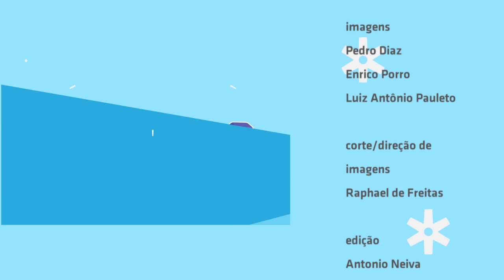"Disco boots" - Pure no Estúdio Showlivre 2015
Apresentando seu disco Control, a banda paulistana Pure apresentou seu rock com influências de post-punk e indie rock no Estúdio Showlivre, ao vivo, dia 16 de abril de 2015.

Confira a playlist com os clipes em HD da session da Move Over no Estúdio Showlivre

Perfil:
“São Paulo meets Nova York em 1975”

O inglês impecável na voz escorregadia de Bela Fern e a guitarra rápida e ameaçadora de Icaro Scagliusi transportam o ouvinte a outros tempos, outras cidades, numa viagem entre o pós-punk de Siouxsie & The Banshees, do final dos anos 70, e o indie rock de PJ Harvey, nos anos 90. A bateria de Ricardo Shalom, por exemplo, foi inspirada na sonoridade punk dos Stooges.

Todo concebido na base do “do it yourself”, o álbum começou a tomar forma em 2012, quando a banda se juntou. São nove faixas autorais, assinadas por Bela e arranjos, além da guitarra e dos teclados, dele.

Bela batizou a banda com o nome da intro do primeiro disco da cantora britânica Siouxsie Sioux and The Banshees, “The Scream” (1978), um dos símbolos do pós-punk. “É como uma homenagem a toda essa estética que eles criaram”, explica a vocalista, que também cita como principais referências Joy Division, The Kinks, David Bowie, Led Zeppelin, Pixies, Smashing Pumpkins, Iggy Pop e Lou Reed.